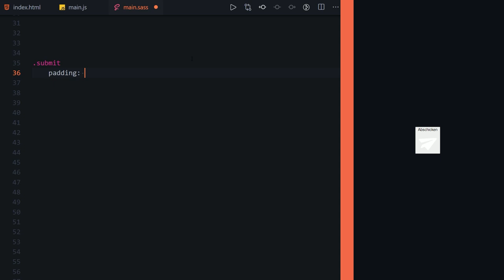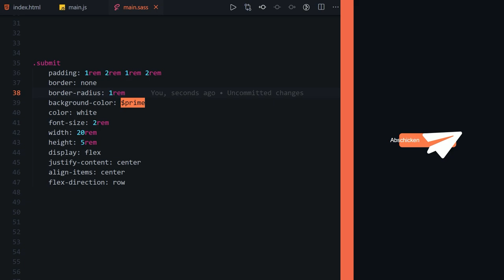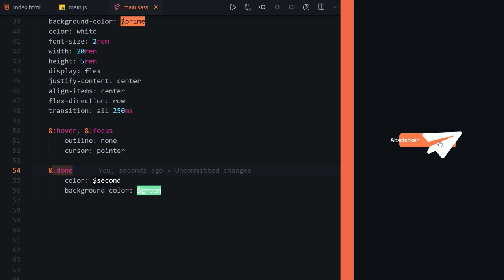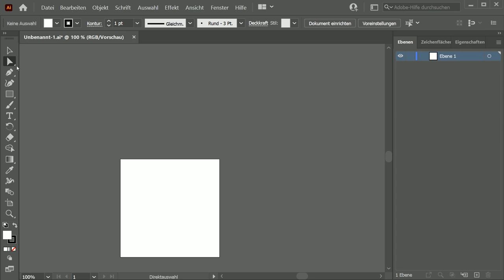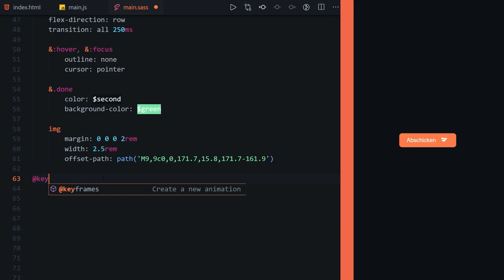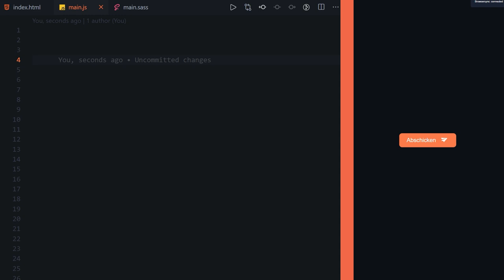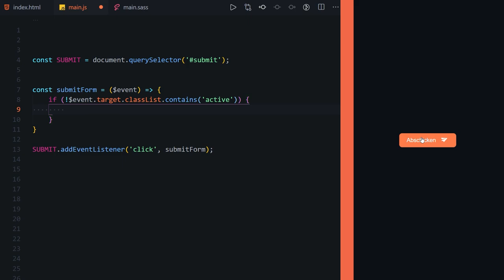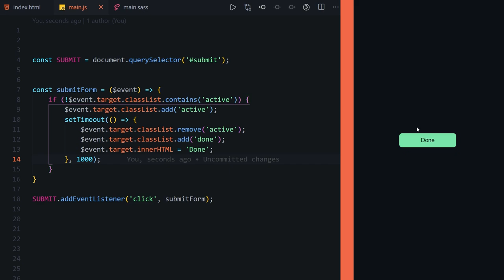😳 CSS Motion Path! Das wohl coolste CSS Feature! 👍 [TUTORIAL]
Heute bauen wir mit dem wohl coolsten CSS Effekt (Motion Path) einen einfachen Submit Button.

Kapitel:
00:00 Einleitung
00:47 Demo
01:01 HTML
01:41 CSS/SASS
06:04 Path Generieren
06:56 Animation
09:44 JavaScript
12:19 Outro/Ende